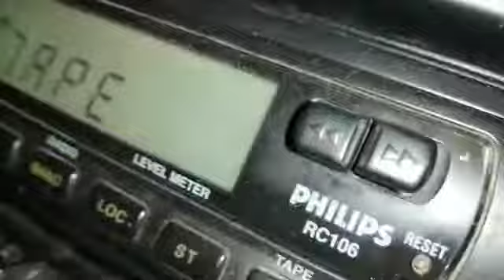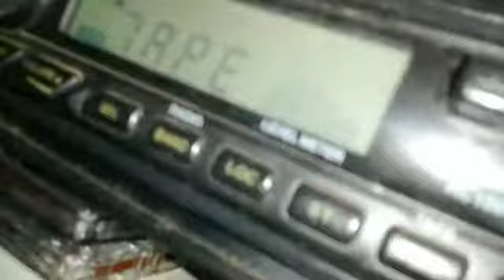El MÍTICO RENAULT 11 GTL de 1.988. Sigo arreglándolo y poniéndolo A PUNTO con mi sobrino.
El MÍTICO RENAULT 11 GTL de 1.988. de mis padres. Sigo arreglándolo y poniéndolo A PUNTO con mi sobrino.

Para probar si los arreglos en el circuito de refrigeración han funcionado, lo sacamos a pasear por los caminos de la finca y bajamos hasta los contenedores de la urbanización. Todo ello al ritmo de las canciones del MAQUINA TOTAL 7, el mítico casette que me compré con mis primeros ahorros y que escuchaba en mi ‘WALKMAN’ durante mis primeras colonias…